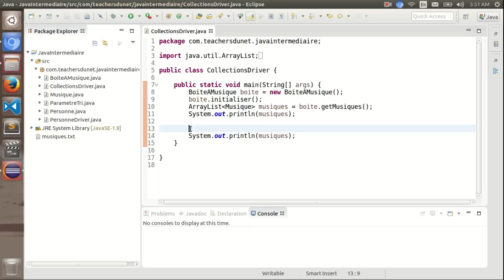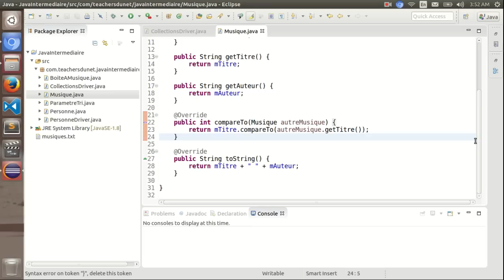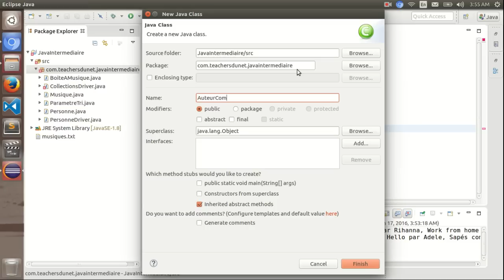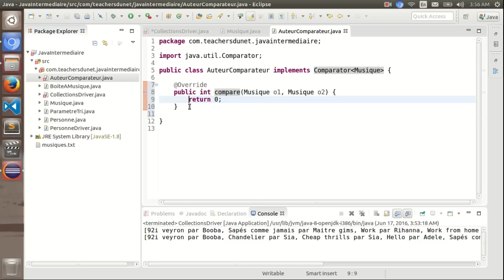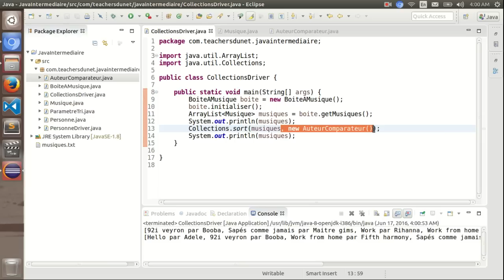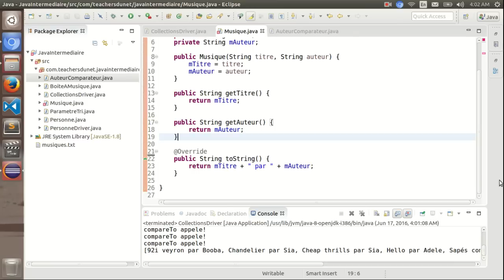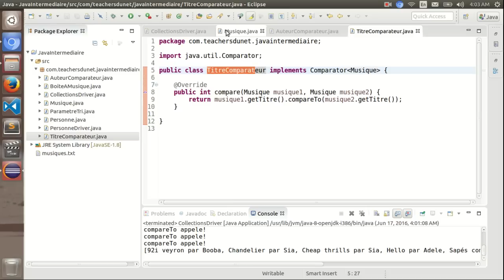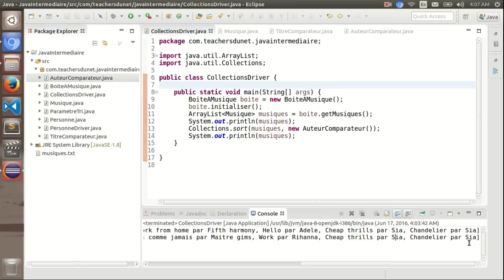JAVA (Intermédiaire) - 107 - L'interface Comparator - Les collections (Partie 8)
Dans cette vidéo, découvrons l'utilité de l'interface Comparator em Java...